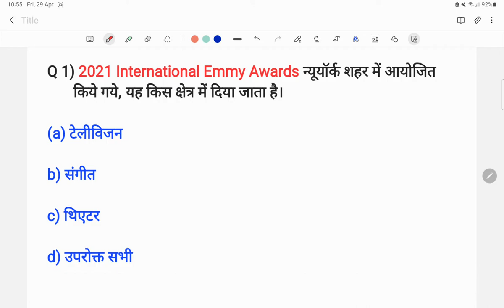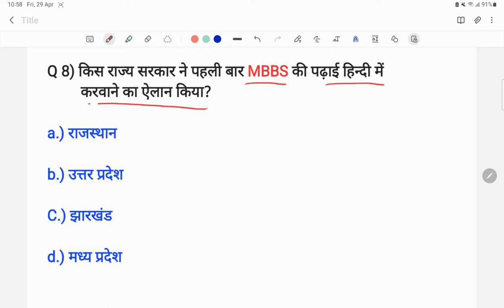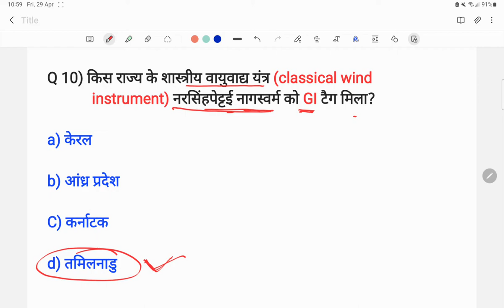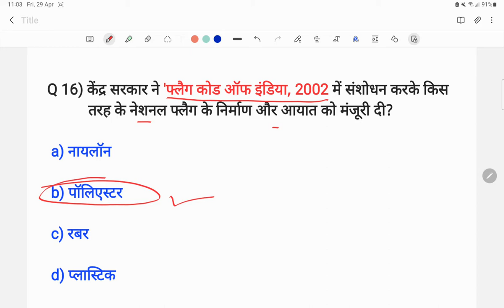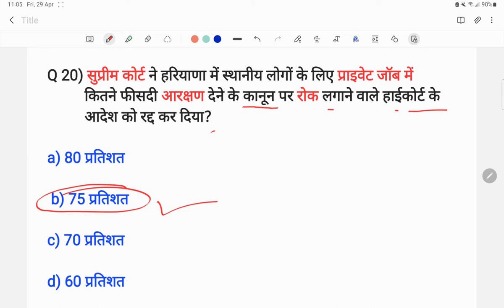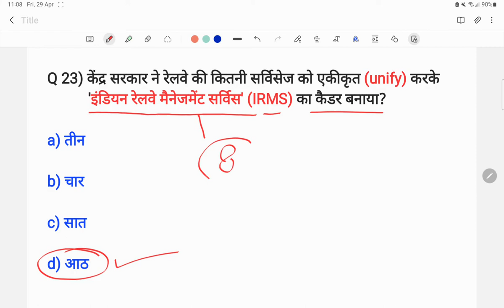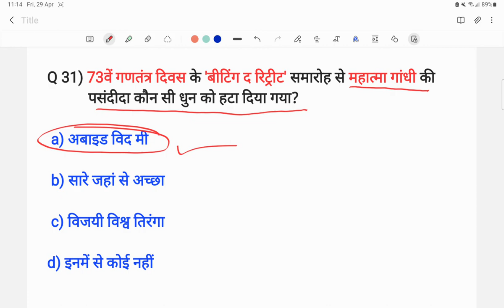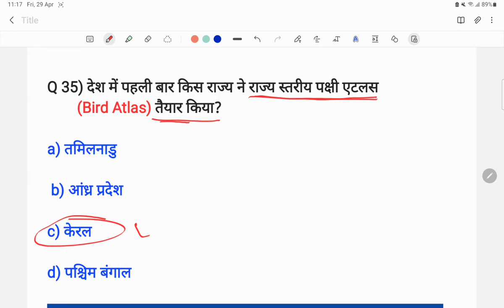CUET 2022 CURRENT AFFAIRS IMPORTANT QUESTIONS MCQ FOR BA BSC BCOM LLB BA-LLB GURUKUL CLASSES